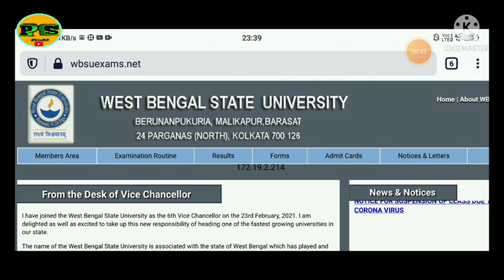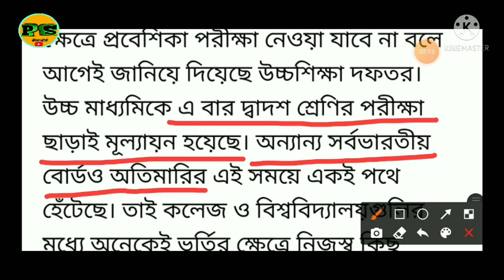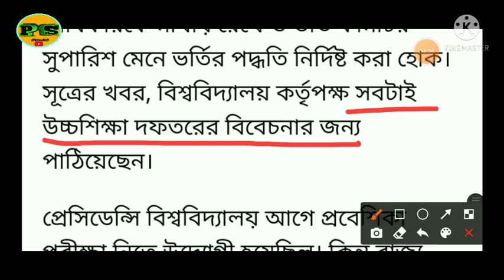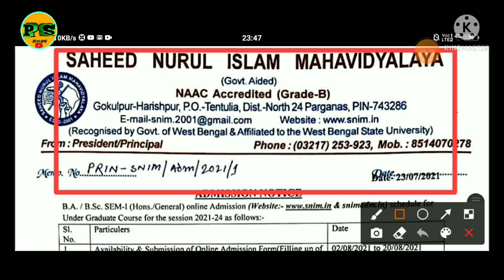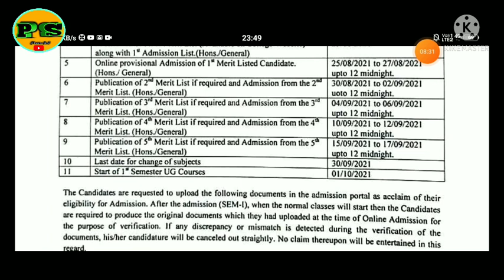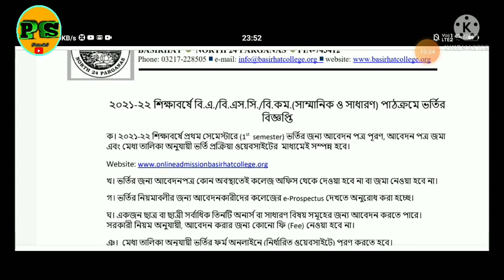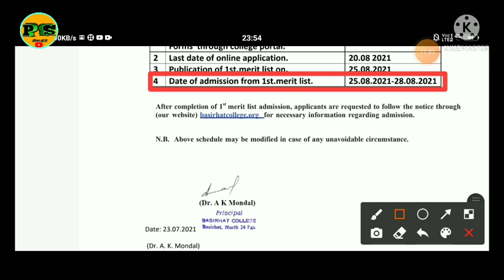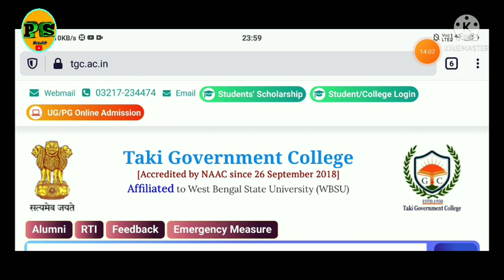2021-2024 শিক্ষাবর্ষে কোন কলেজে নতুন ভর্তি কবে দেখুন | See when new Admissions to any College 2021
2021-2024 শিক্ষাবর্ষে নতুন ভর্তি কোন কলেজে কবে থেকে শুরু হতে চলেছে এই ভিডিওতে দেওয়া হল |🔰🔰 তাছাড়া কোন কলেজে কত টাকা আবেদনের জন্য লাগবে এই ভিডিওতে দেওয়া হল |🔰🔰
ভিডিওটি সম্পূর্ণ দেখবেন |🔰🔰

Pavilion SaiF my Youtube Channel. Plzz...Keep Support me.

✴✴✴✴ Following Social Media ✴✴✴✴

Tnxx..for Watching Full Video.